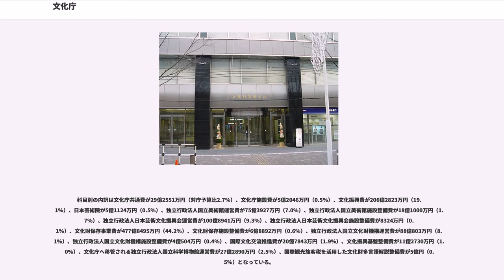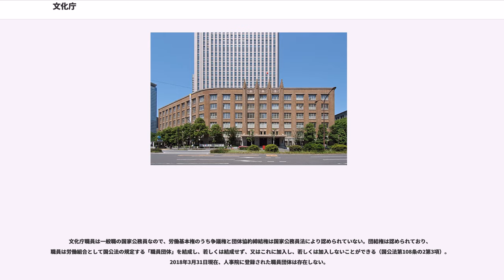文化庁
文化庁（ぶんかちょう、、略称：ACA）は、日本の文部科学省の外局の一つで、文化の振興及び国際文化交流の振興を図るとともに、宗教に関する行政事務を適切に行うことを任務とする（文部科学省設置法第18条）。

上記の文部科学省設置法に示された任務を達成するため、芸術創作活動の振興、文化財の保護、著作権等の保護、国語の改善・普及・施策、国際文化交流の振興、宗教に関する事務を所掌する。国家行政組織法および文部科学省設置法により文部科学省の外局として設置されている。

文化庁長官を長とし、内部部局として9課および参事官2人を本庁に置くほか、審議会として文化審議会および宗教法人審議会を、特別の機関として日本芸術院をおく。

定期刊行の広報誌として『月刊文化財』を発行している。発行主体は第一法規株式会社であり、文化庁は監修に携わっている。かつて出版されていた『文化庁月報』はWeb刊行に移った後、『ぶんかる』にリニューアルされた。また、宗務行政については文化部宗務課から『宗務時報』が、国内宗教の調査報告として『宗教年鑑』が発行されている。
庁舎は中央合同庁舎第7号館旧文部省庁舎にある。2021年度に京都に移転する部局は主に6階、東京に留まる部局は5階に所在する。2004年1月から2008年1月にかけては、中央合同庁舎第7号館建設整備事業のため、千代田区丸の内の旧三菱重工ビルに仮移転していた。2018年9月までの庁舎表札の「文化庁」の文字は、書道家の成瀬映山が揮毫したものである。

その編成は書記室、警務課、保安課(庶務係・文書係・右翼係・労働農民係・左翼係・内鮮係・外事係)、図書課(庶務係・著作権出版権登録係・検閲係・企画係・納本係・保安係・調査室)となっており、出版・著作権行政が検閲行政と一体に処理されていた。

大東亜戦争（太平洋戦争）での日本の敗戦により、連合国による占領統治が始まると、1945年10月4日に、連合国軍最高司令官総司令部（GHQ）は人権指令を発令し、特別高等警察と共に出版警察も廃止されることになった。早くも1945年10月13日には、内務省警保局検閲課（旧図書課）検閲係が廃止されることになり、1947年6月10日の内務省官制の一部改正(政令第39号)により、内務省官制第1条に規定する同省の権限から「出版、著作権に関する事務」を削り、同権限を文部省に移管することが決定した。これによって内務省警保局検閲課（旧図書課）は、業務から検閲が取り除かれて、文部省社会教育局文化課（後の著作権課）として再出発することになった。

1966年5月1日、文部省の調査局が廃止され、旧調査局の国語課、宗務課、国際文化課と、社会教育局の芸術課、著作権課を統合して、文部省の内部部局として文化局が設置された。

1968年6月、当時の文部省の内部部局であった文化局と外局の文化財保護委員会を統合し、文部省外局として文化庁が発足した。2001年の中央省庁再編により文部科学省の外局となると共に、施設等機関であった国立博物館や国立美術館などを独立行政法人として分離した。

文部科学省設置法第19条は同法第4条に文部科学省の所掌として掲げられた全93号にわたる事務のうち、文化庁は合計21号の事務をつかさどる。具体的には以下に関することなどがある。

文化庁の事務の主要部分である文化芸術の振興については、「文化芸術の振興に関し、基本理念を定め、並びに国及び地方公共団体の責務を明らかにするとともに、文化芸術の振興に関する施策の基本となる事項」を定めた「文化芸術基本法（平成十三年十二月七日法律第百四十八号）」が根本基準である。

文化芸術基本法は、「国が、文学、音楽、美術、写真、演劇、舞踊その他の芸術の振興を図るため、これらの芸術の公演、展示等への支援、これらの芸術の制作等に係る物品の保存への支援、これらの芸術に係る知識及び技能の継承への支援、芸術祭等の開催その他の必要な施策を講ずる」（第8条）。また、「映画、漫画、アニメーション及びコンピュータその他の電子機器等を利用した芸術（メディア芸術）の振興を図るため、メディア芸術の制作、上映、展示等への支援、メディア芸術の制作等に係る物品の保存への支援、メディア芸術に係る知識及び技能の継承への支援、芸術祭等の開催その他の必要な施策を講ずる」（第9条）をそれぞれ定めている。これらの規定を受けて、文化庁はその具体的な施...